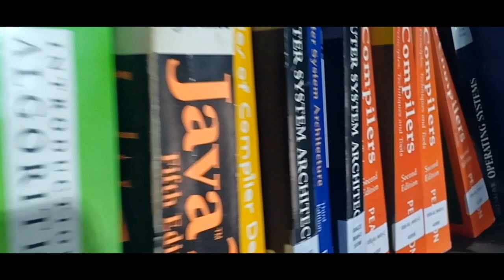College Song || Dr. Lokesh Sharma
This video is a tribute to Govt. College for Girls, Sec-14, Gurugram. Special thanks to our respected Principal, teachers and students who are part of this video.

Singer - Swati Sharma
Lyrics and Composition- Dr. Lokesh Sharma
Video - Chaitanya Sachdeva